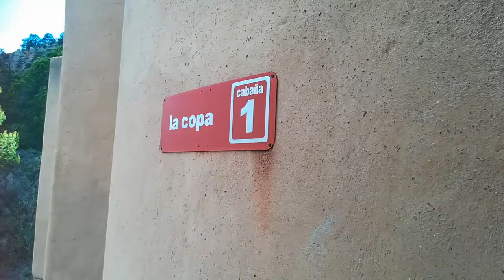Sierra de órganos, Zacatecas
Llegando a la cabaña en Sierra de órganos, Zacatecas, México